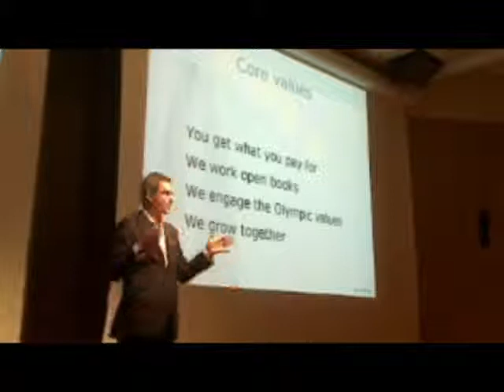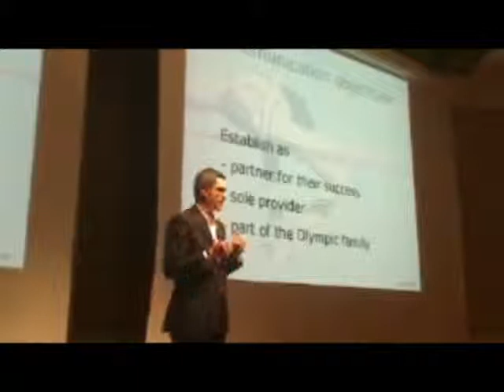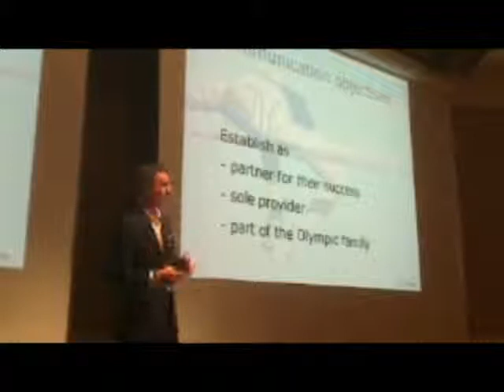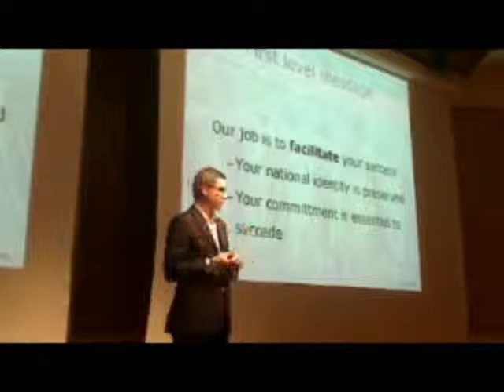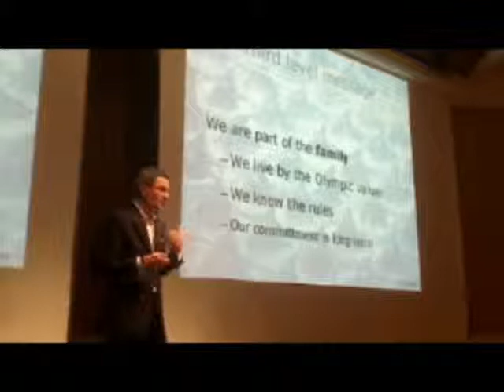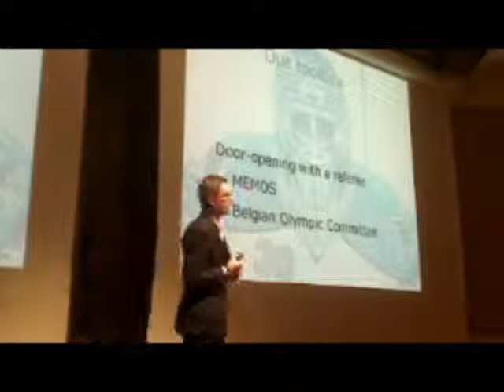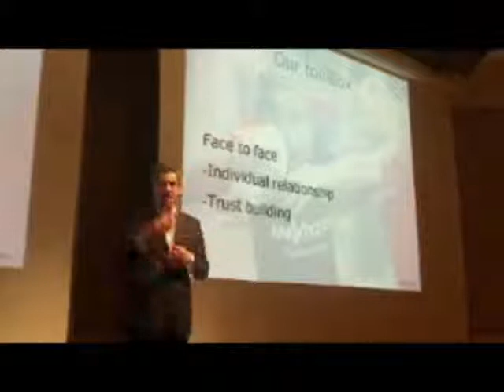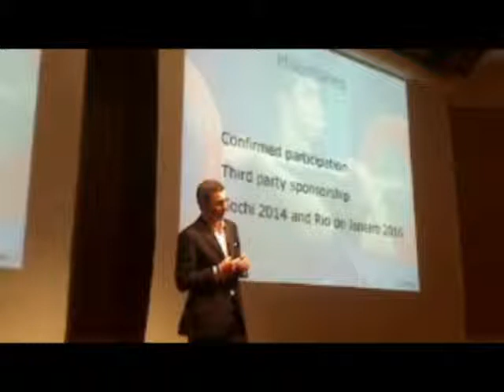Louis de Schorlemer speech - Com on Top Forum, Davos, 2011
Louis de Schorlemer's speech at Communication on Top Forum 2011 (Davos, Switzerland)

Topic: Managing the private -- public relationship. The role of communications.

Synopsis: Many private organisations are reluctant to deal with public entities or non-governmental bodies, the market running by its own rules and procedures. Working with public clients or non-governmental organisations often means working with open books, explaining the how-s and the why-s. In compensation, suppliers often benefit from a stable and foreseeable working relationship. Yet, to make the enterprise successful, a real long term vision is needed.

EuropArea is a shared platform for hospitality and entertainment, accommodating multiple national Olympic Committee houses in the Olympic City for the duration of the Games. The setup provides a unique continent-wide marketing opportunity around the athletic performance, master coordination of onsite logistics and optimal cost management for each participating entity.

London 2012, Sochi 2014, Rio de Janeiro 2016, EuropArea is paving the way for an entire continent to highlight its multiple identities and yet, unite peacefully to the benefit of all stakeholders. External communications' role is to generate positive attitude and energy, to convey a message of excellence for product and service, and to establish EuropArea as a partner and trusted advisor to each of its stakeholders. This case study offers a review of the communications strategy and aims.